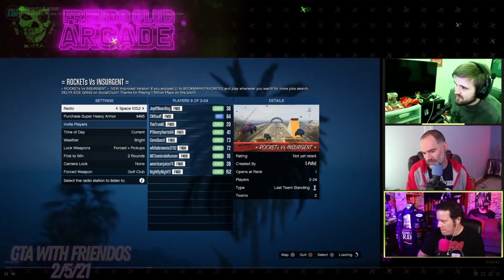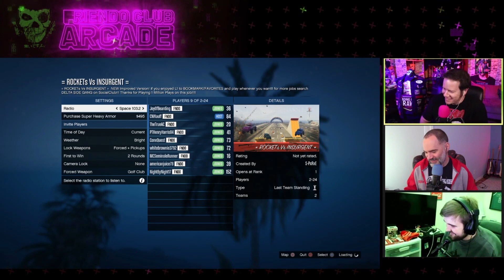Going In Raw Best Of February 2021 | Going In Raw Podcast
Time Stamp:
00:00 Show Starts
00:56 Damian Priest Donut Story
02:30 William Regal Impression
03:27 GTA With Friendos
04:55 Steve's Superb Owl Bet
09:00 LA Knight
10:57 Jeff Hardy & Sheamus Pee
11:29 Larson's Goose Impression
12:44 More GTA With Friendos

🚨 FRIENDO CLUB TV BONUS CONTENT 🚨

Get FIVE bonus episodes via Friendo Club TV
-Ask Steve and Larson EVERY Monday
-Power Rank LIVE WITH FRIENDOS Tuesdays 2pm PT 5pm ET
-Steve & Larson Gaming Series
-Vintage Ten FTW

NEW FRIENDO CLUB MASKS AND TEN FTW SHIRTS!

Going in Raw on ITunes